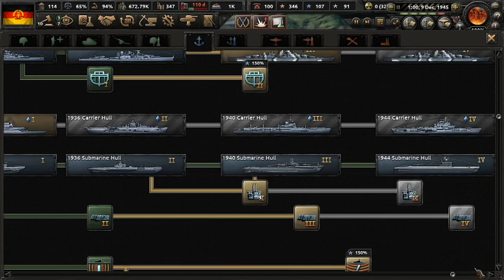lets play hoi 4 as commie germany part 85